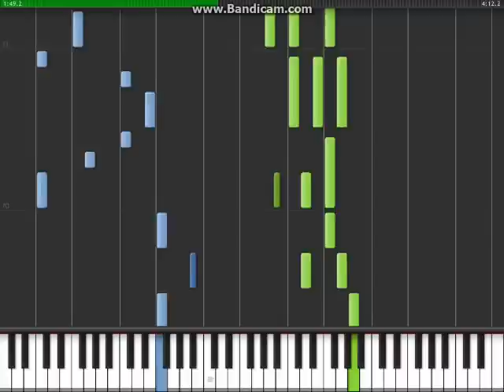愛是不保留 - 鋼琴教學 - Part 1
Artist: 關心妍 Jade Kwan
Song: Love Is Not For Keeping (Ai Shi Bu Bao Liu)
Lyrics: 常聽說世界愛沒長久,哪裡會有愛無盡頭?